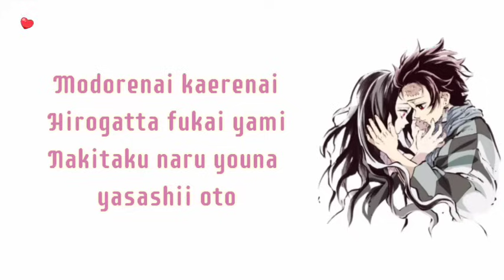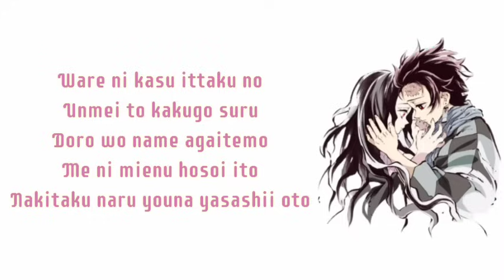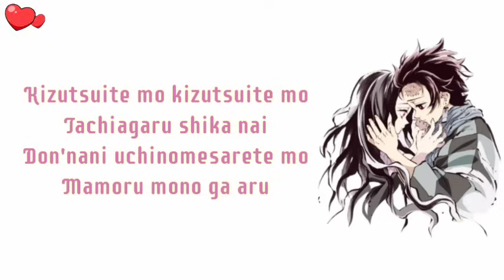Kamado Tanjirou no Uta - Demon Slayer: Kimetsu no Yaiba EP.19 ED (Lyrics Video)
Artist    : Go Shiina feat. Nami Nakagawa
Song     :  Kamado Tanjirou no Uta

  for more updates and of course more music! |